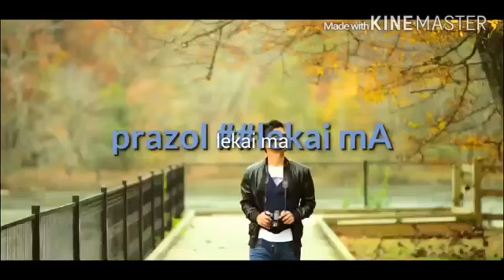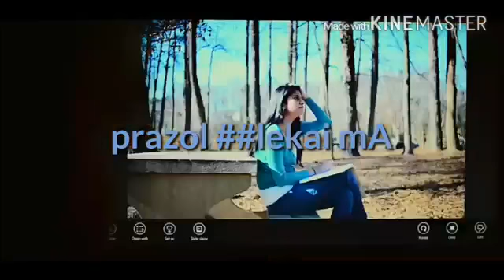Lekai ma by prajwol Jung kc Tikhathali brothers